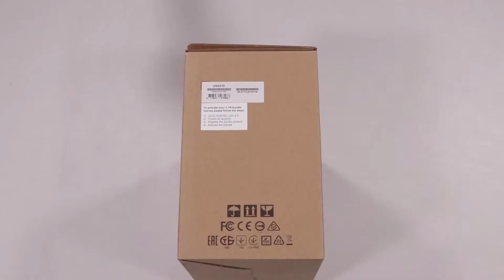Unboxing Zyxel ZyWALL USG210 1Y lic IDP AV AS CF Bundle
In this clip we will show you what’s inside the box of Zyxel ZyWALL USG210 1Y lic IDP AV AS CF Bundle. Check our other clips where we are unboxing home electronics, it hardware, gaming equipment, laptops, cellphones and more.